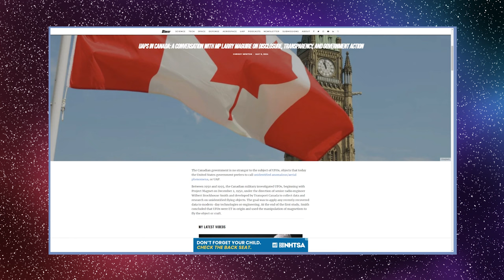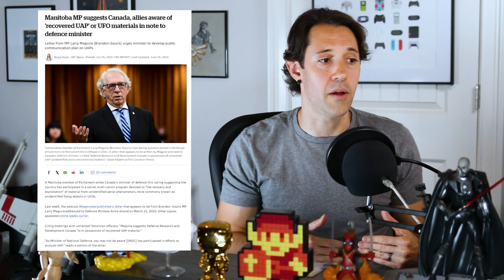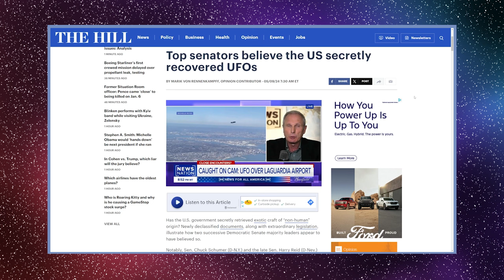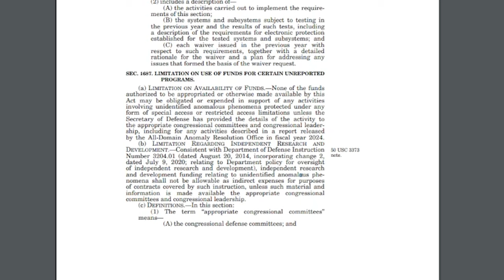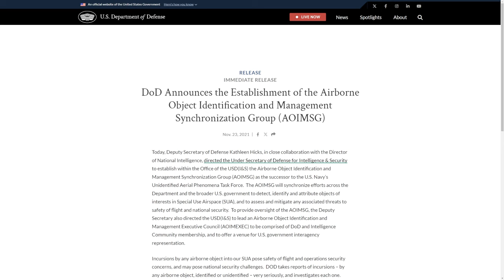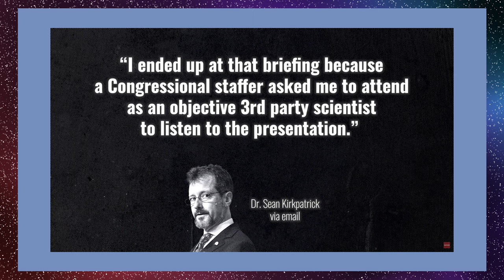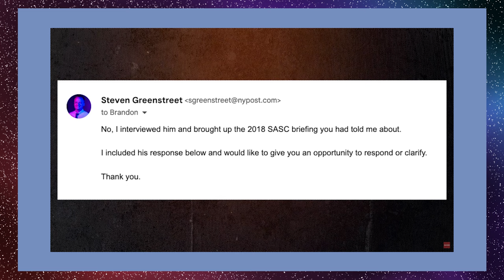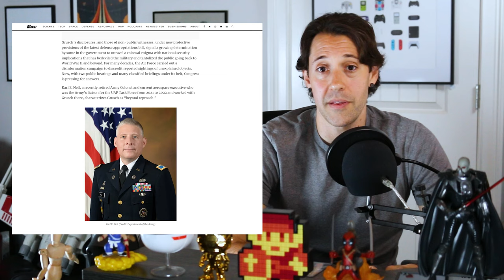Legislation to cut UFO program funds, Kirkpatrick caught lying, Karl Nell to speak at SALT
Sky Canada project, Paul Hellyer and MP Larry Maguire, AARO’s Sean Kirkpatrick caught lying exposed by skinwalker ranch owner Brandon Fugal, The UAP disclosure act was joined in NDAA by legislation to cut UFO project funding not disclosed to congressional leaders. Colonel Karl Nell will be replacing David Grusch as a speaker at the SALT conference with a session titled: The real black swan event: the controlled disclosure of UAP and Non-human intelligence. Catastrophic disclosure not off the table.

Marik Von Rennenkampff article on the Hill - top senators believe us secretly recovered ufos

New York Post - Steven Greenstreet interview with former AARO director Dr. Sean Kirkpatrick

Brandon Fugal photos of confidential senate armed services committee breifing

The Lucid Lens explores the UFO, UAP, flying saucers, aliens, the nazca mummies, nazca mummy and other phenomena such as remote viewing, psi phenomena, out of body experiences OBE, and closely following the current ufo disclosure efforts of congress and the United States government and pentagon to uncover the conspiracy of craft retrievals and reverse engineering as David Grush testified at the congressional hearing with the house oversight committee, senate intelligence and armed services committees.

Follow figures like Lue Elizondo, Daniel Sheehan, members of congress such as Senators Chuck Schumer, Marco Rubio, Kristin Gillibrand, Representatives part of the UAP caucus Tim Burchett, Jared Moskowitz, Anna Paulina Luna, Nancy Mace, Eric Burlison and Andy Ogles following up on SCIF briefings with Inspector General of the Intelligence Community Thomas A. Monheim.  Organizations like the Sol foundation, Galileo project and others pushing disclosure forward.